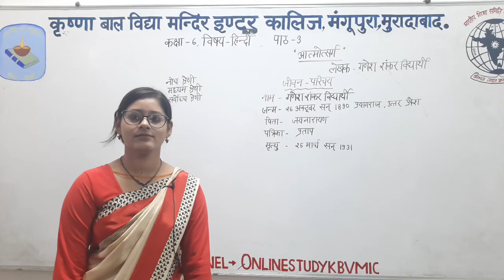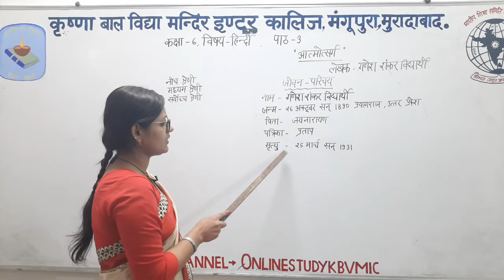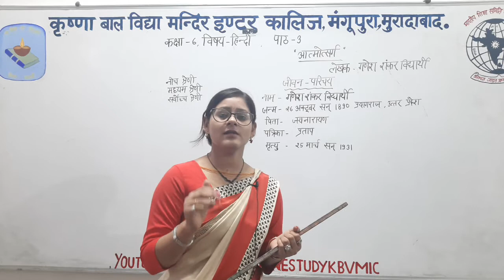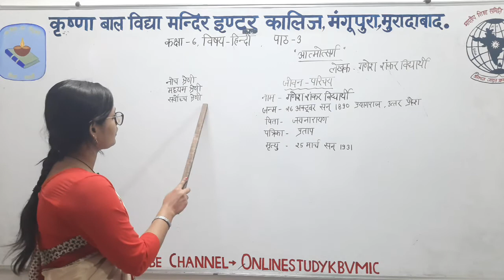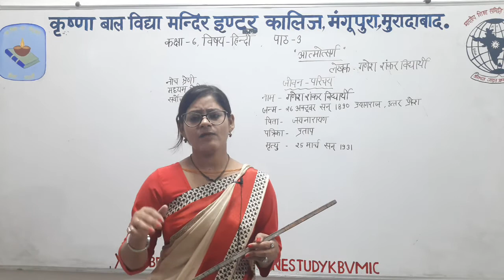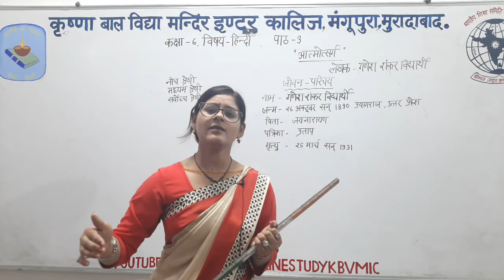कक्षा -6,हिंदी , पाठ -3,आत्मोत्सर्ग